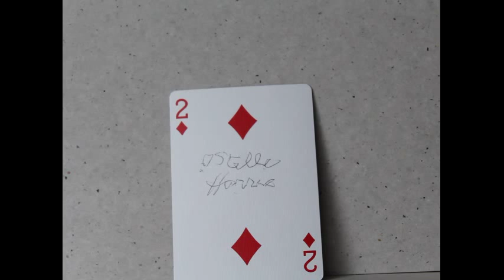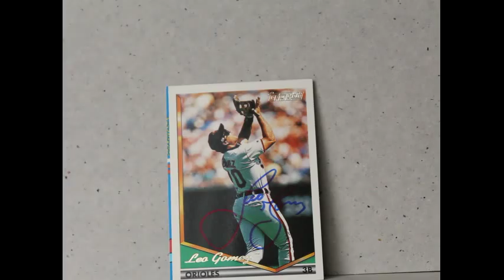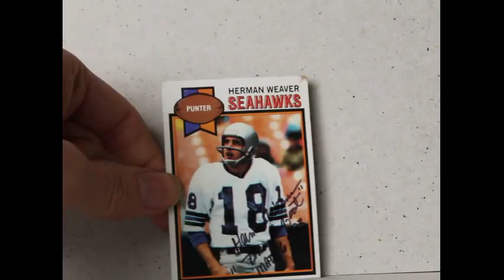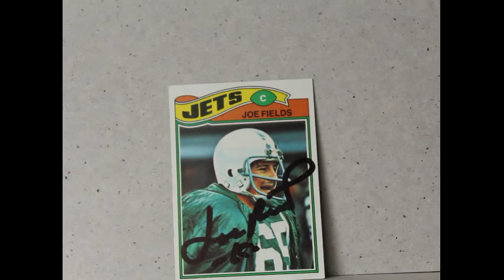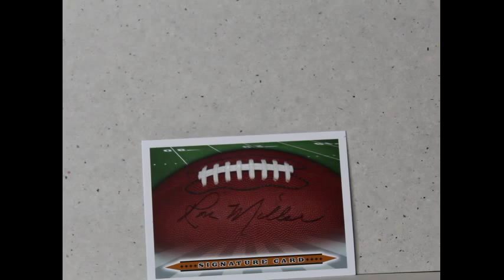TTM Autograph Mail Day Episode #199 Former Disney CEO